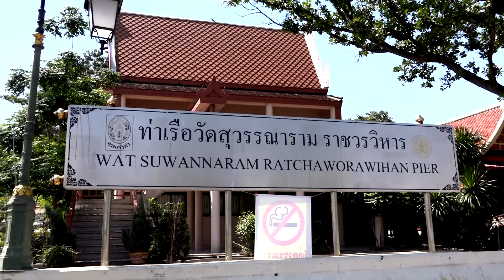Thailand : Bangkok : Wat Suwannaram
*Wat Suwannaram Ratchaworawihan* or usually shortened to Wat Suwannaram and Wat Suwan is an historic second-class royal temple in Bangkok located in Soi Charan Sanit Wong 32, Charan Sanit Wong Road, Siri Rat Subdistrict, Bangkok Noi District, Thonburi side, on the western bank of Khlong Bangkok Noi.

The temple dates back to the Ayutthaya period, when it was known as "Wat Thong" (lit: golden monastery). Later on, in the era of King Taksin of Thonburi Kingdom, it was used as the execution ground for Burmese prisoners of war. King Phutthayotfa Chulalok (Rama I) bestowed the name Wat Suwannaram, indicating royal patronage. Until the reign of King Chulalongkorn (Rama V) the grounds of Wat Suwannaram were also used as the Royal Cremation site for members of the Royal Family and top ranking officials of the Kingdom.

King Nangklao (Rama III), restored the temple and sponsored the painting of murals in the ordination hall by two famous artists named Luang Wichijesda or Kru Thong Yu and Chinese Luang Seniborirak or Kru Kong Pae. They competed with each other during the painting using a veil so their unfinished artwork could not be seen. The murals are painted in traditional Thai-style depicting stories of Prince Nemi and Prince Mahosadha from the Mahanipata Jataka. The murals of this temple are considered masterpiece paintings of the Rattanakosin era with 80 percent preserved. The architecture of the ordination hall is also of interest, the building being curved like a Chinese junk in the style of late Ayutthaya period.

The temple's principal Buddha image known as "Phra Satsada" ("prophet Buddha") is believed to be a very sacred Buddha image. There are many people who come to make vows each day. To make vows people bring a loincloth to tie around the waist and run around the ordination hall three times making the sound like a horse; this is called "running the horse".

Because it used to be an execution ground the temple is rumored to be a haunted place. There is a standing spirit house for the Burmese soldier spirits on the playground of the current school of Wat Suwannaram. There are people claiming to have seen preta on the bell tower, including the male headless ghost with red chong kraben, and one of security guards claims to have seen a woman ghost at the pier about 2:00 a.m.